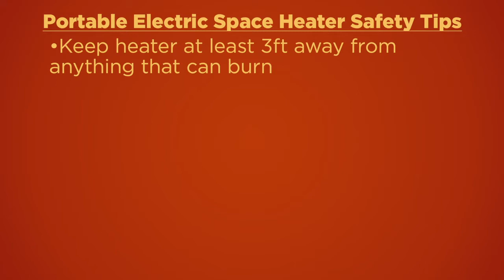Space Heater PSA